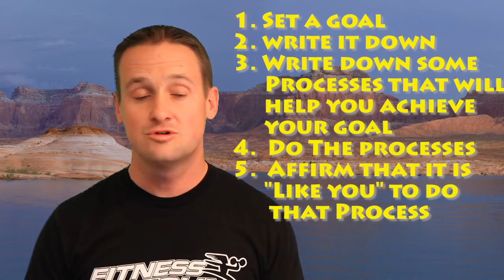Mental Aspects of Weight Loss - Fitness On The Run Show S1E5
Mental Aspects of Weight Loss -- The Fitness On the Run Show S1E5
Recommended Reading:
With winning in mind - Lanny R. Bassham
Freedom Flight - Lanny R. Bassham
What to say when you talk to yourself - Shad Helmstetter

Step up your metal game.  Condition and program your mind to succeed.
When I was 16 I fell off the High Bar at gymnastics practice and broke my neck.  It was a long and difficult come back after my neck was healed, but when I was ready to come back to the sport, it was very difficult to get back on the high bar where I originally got hurt.   By using some mental management skills I learned from a couple of books, it made it easier.  Here is a video describing some principles of reinforcing positive thoughts with positive statements, as well as rejecting negative behaviors by shrugging them off an saying "that's not like me."
Sport and life is related, and if you are struggling to lose weight or get healthy, you can use these tools to "brainwash" yourself into doing positive behaviors over and over again.  It really does work!
Programming is important -- what we think is what we do
If your goal is to lose weight, then you need to program your mind to do processes that are going to be conducive to losing weight.  For example, set some rules, stick to them, and reinforce them as a part of who you are, your self image.  If your self image adjusts to parameters you set for it, then there is no confusion.  For example, I have some programs I run that are part of my self image like I don't eat fried foods, I don't do dessert, and conversely -- I'll take another glass of wine.

So, put things in the positive, and when you do something good, reaffirm that thought with a statement of "that's like me to succeed."
About Jon Ham: